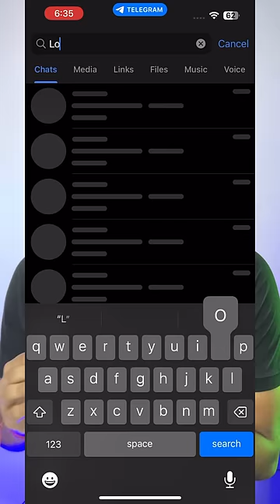Amazon and Flipkart Discounted Deals Trick 🔥